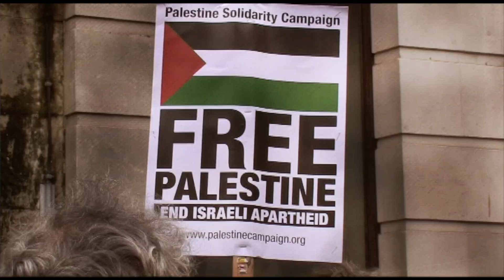DORCHESTER - POEM: "OH RASCAL CHILDREN OF GAZA"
Demo in Dorchester for the people of Gaza on Saturday 18th November 2023